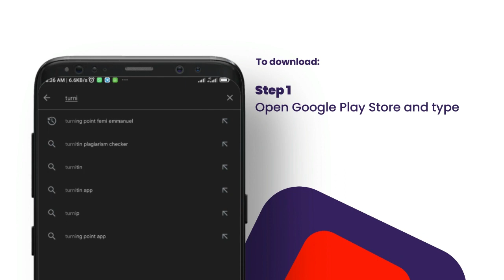Turning Point with Femi Emmanuel 29th of January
How to Register:

1. Search for "Turning Point or Turning Point with Femi Emmanuel" on Telegram

2.  Select "Turning Point with Femi Emmanuel" from the search result

3. Tap Join to start Receiving Immediately